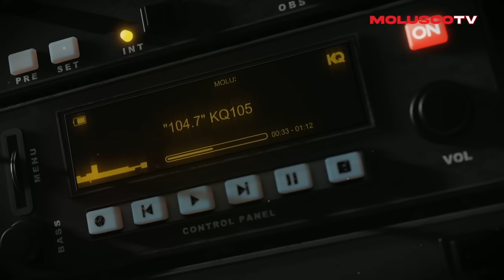MOLUSCO PRESENTA SUS NUEVOS ESTUDIOS! / Vuelven a radio a…